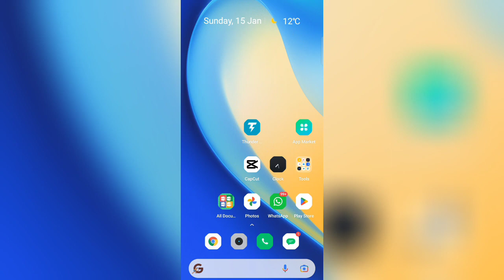Healing thiland Capcut template • Healing thiland tiktok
*Check these videos for trending Capcut
templates ⬇️

Keywords searches:

Healing thiland tiktok
healing thiland Capcut template
healing thiland Capcut tutorial
healing thiland Capcut trend
healing thiland tiktok trend